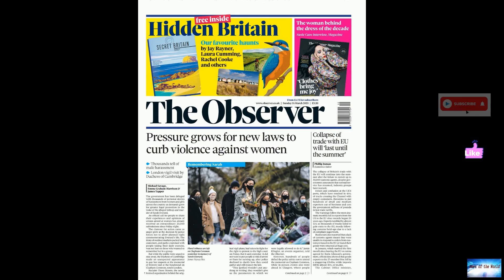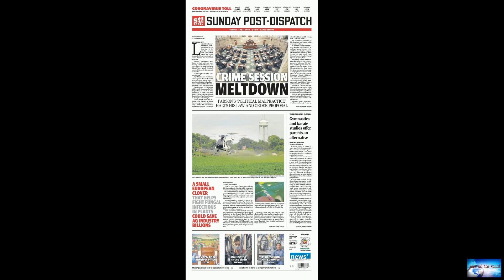MICHAEL GOODWIN: Biden team's meltdown – Afghanistan crisis renews doubts. Is he up to the job?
News of the world: MICHAEL GOODWIN: Biden team's meltdown – Afghanistan crisis renews doubts. Is he up to the job?. 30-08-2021

MICHAEL GOODWIN: Biden team's meltdown – Afghanistan crisis renews doubts. Is he up to the job?There’s a maxim in sports that you are not as good as you look when you win, or as bad as you look when you lose. It aims to give athletes an even-keel attitude instead of riding an emotional roller coaster.No doubt there are Democrats and well-meaning others giving similar advice now to the Biden White House. The president’s team is understandably shaken by the horrific events in Afghanistan and must

alien-invasion. mi-pequeno-amor. atomic-war.